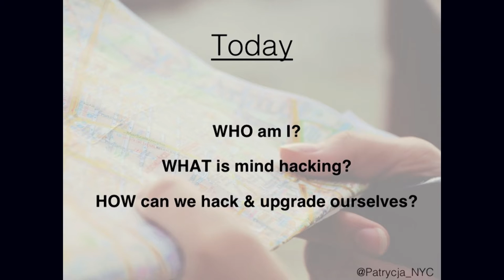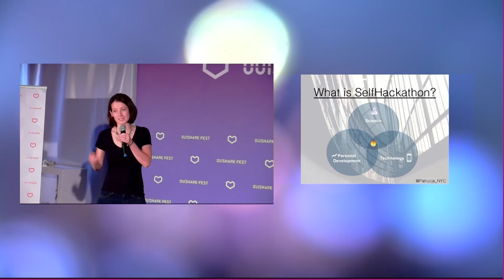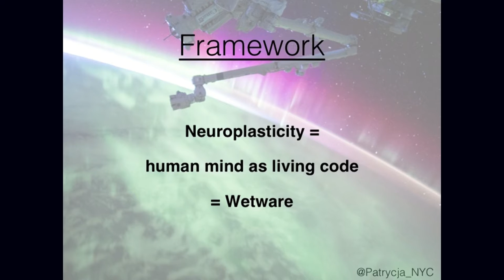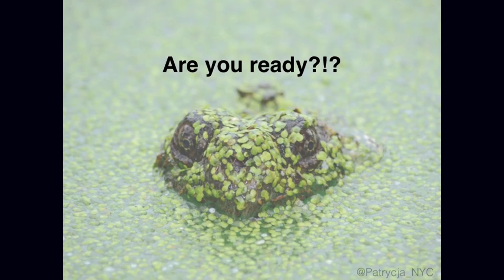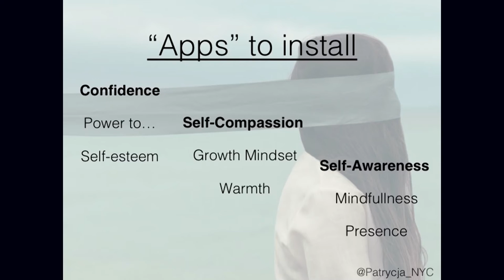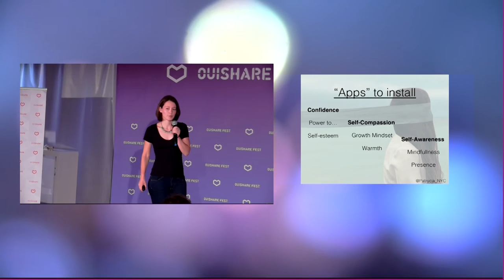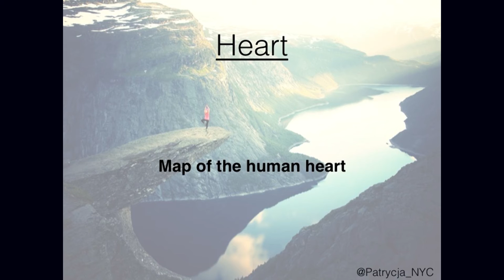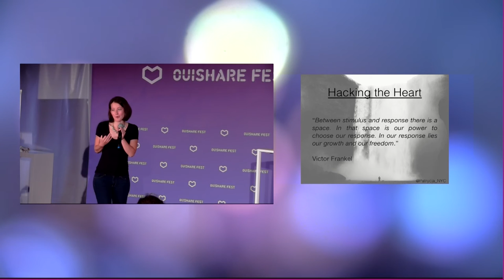Patrycja Slawuta- Upgrading the Human OS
Moore’s law says that the computational power of machines doubles every 18 months. As a consequence, change becomes the only constant. We live in a world of constant hacking, rewiring and upgrading of various systems around us. Same goes for the human OS. Programmed early in our development by powerful forces such as culture, religion and family, this system, more than any other, requires a continuous upgrade to reflect who we are, what we want to become and where we are heading. Come join us for this powerful and insightful session as we learn how to hack, rewire and upgrade the ultimate supercomputer between your ears - your mind.